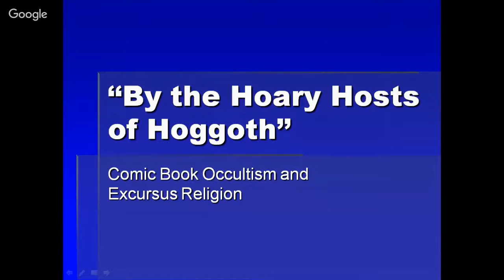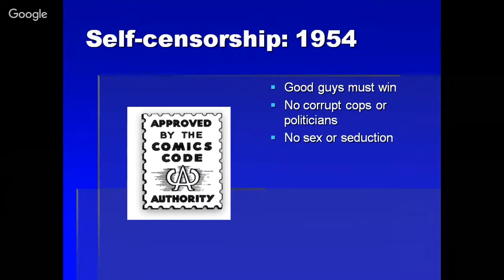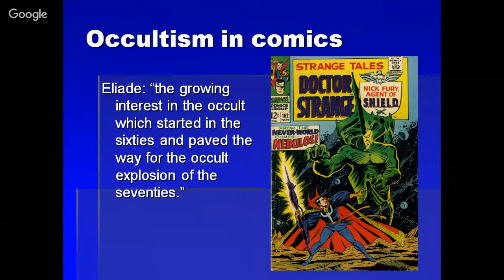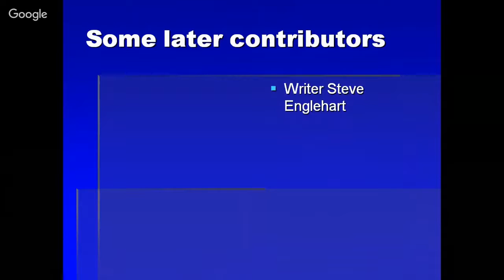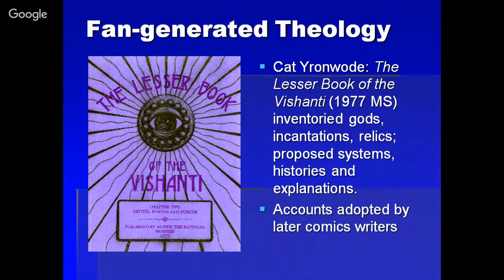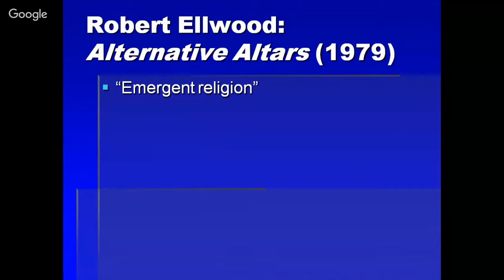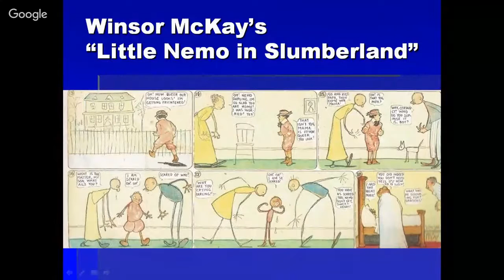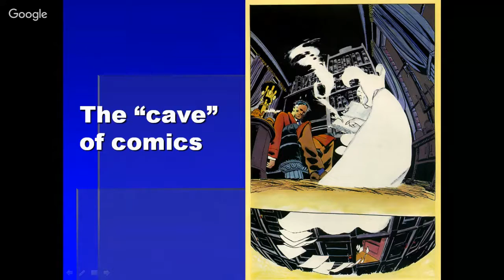Hoary Hosts of Hoggoth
Comic Book Occultism and Excursus Religion. A talk previously given at the 2008 meetings of the American Academy of Religion.

'The Hoary Hosts of Hoggoth' surveys representations of occult themes in American comic books from early horror comics to 21st century post-superhero stories, with a particular focus on the Doctor Strange character as developed during the 1960s and 70s 'occult explosion.' Notable aspects of the Doctor Strange protagonist and storyline include appeals to eclectically secularized supernatural entities, an understanding of dreams as a medium for communication with spirits, and esoteric Orientalism of the type associated with the Theosophical Society. These comics constitute an especially detailed documentation of a type of visual imagination actively developed to address notions of occult magic that are consistent with the forms that Robert Ellwood has theorized as 'excursus religion.' This study also proposes that the comics medium itself has also become more of an excursus literature, as its attention to occult topics has been sustained over the last four decades.